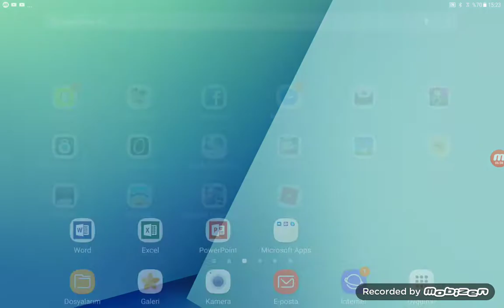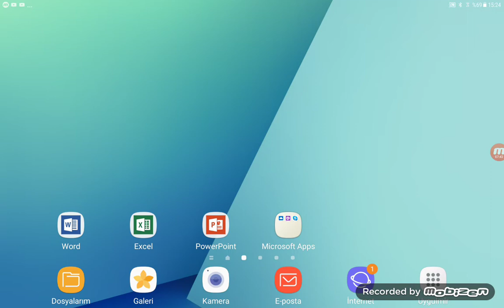Kerim silah videosu çekti (weston simulator) ayrıca ben ör da sayarken yanlışlıkla 2. Katanayı